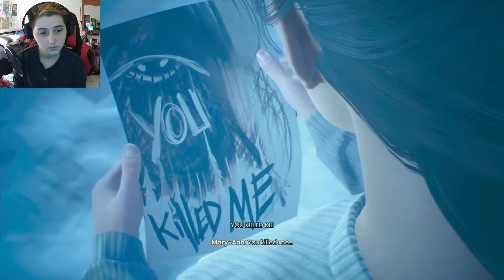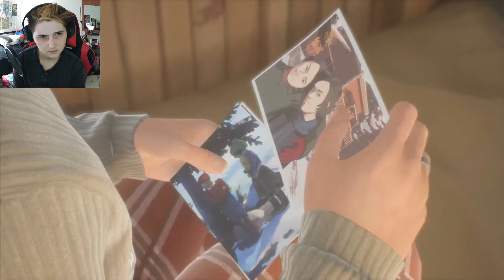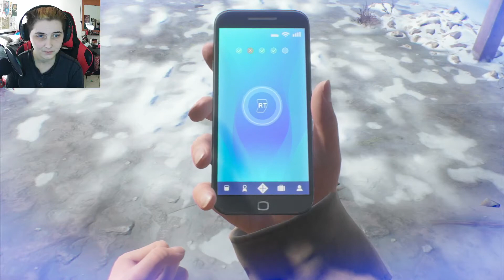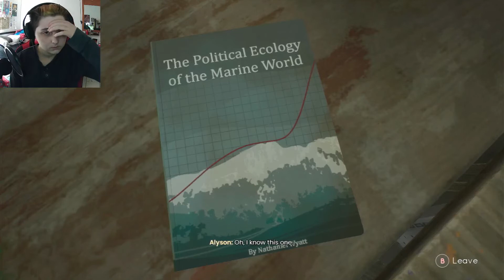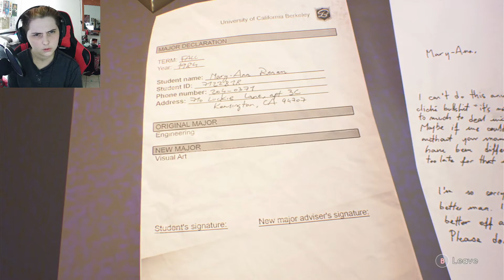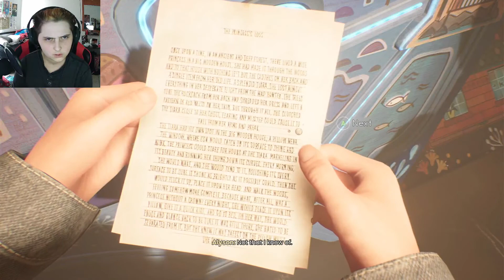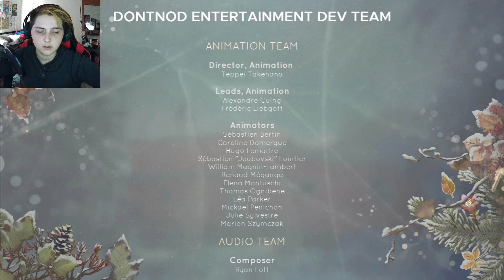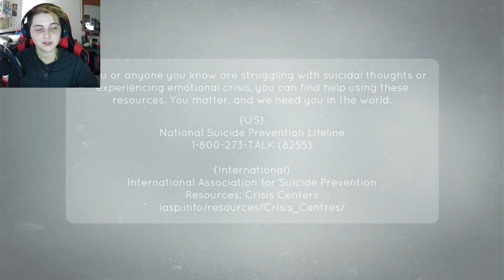OH MY GOD|| Tell Me Why Chapter 3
So many plot twists!